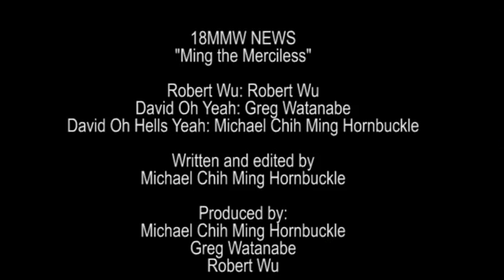Interview with sellout "TED" actor Robert Wu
18MMW NEWS
"Ming the Merciless"

Robert Wu: Robert Wu
David Oh Yeah: Greg Watanabe
David Oh Hells Yeah: Michael Chih Ming Hornbuckle

Michael Chih Ming Hornbuckle

Produced by:
Greg Watanabe
Robert Wu

Makeup Artist
Maeva Somany

Studio Lighting Technician
Jason Yee

Thanks to traci kato-kiriyama

"Go Go Monster" (18MMW Theme) by Douglas Hirai

You may redistribute, remix, tweak, and build upon this work
even for commercial reasons,
as long as you credit this artist by linking back.

Heavy Metal Door Slams 2 times ; Sound Effect
by UnwatchableVideos

duck idle - free green screen effects - bestgreenscreen
bestgreenscreen

Seth MacFarlane. Photo by Gage Skidmore, Creative Commons.